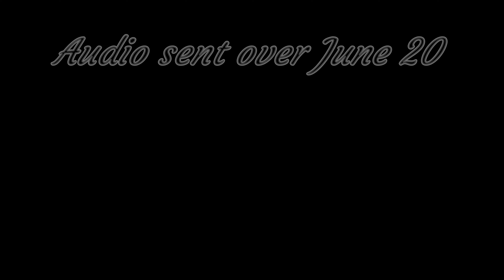Candus Wells | my neighbor heard her scream | Tv was on I didn't hear it ....